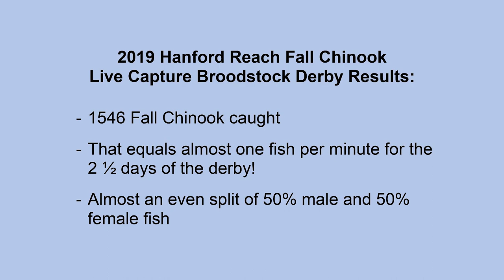Hanford Reach Fall Chinook Live Capture Broodstock Derby 2019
The annual “King of the Reach” Hanford Reach Fall Chinook Live Capture Broodstock Derby was this weekend and brought in some big fish. WDFW partners with Grant County Public Utility District and the Coastal Conservation Association each year to collect live natural origin fall Chinook salmon from the Hanford Reach. Fishermen spend one to three days fishing for salmon and turning them over to the WDFW. The fish that are caught are used for brood stock for the production of fall Chinook to be incubated, reared, and released at Priest Rapids Hatchery. While there are prizes donated by vendors, this derby is unique in that many participants say they participate each year purely for the conservation aspect of increasing the number of fish spawned from wild salmon versus hatchery salmon.